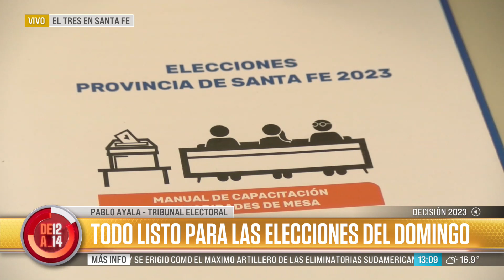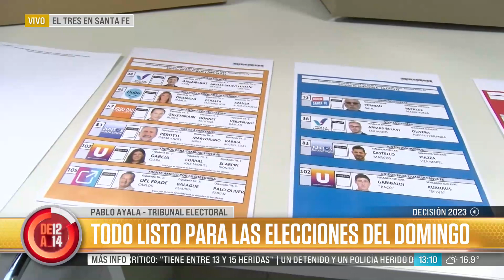El tribunal electoral preparado de cara a las elecciones